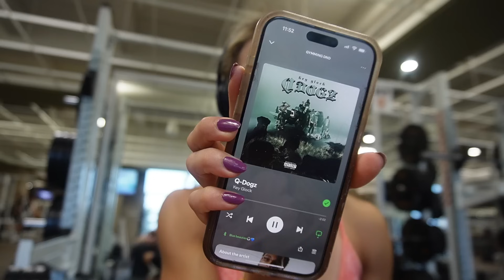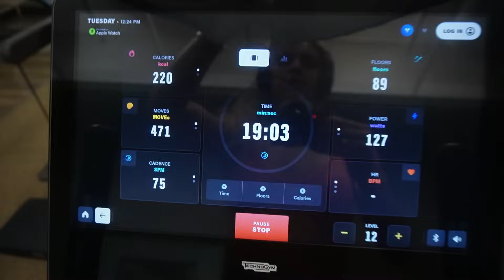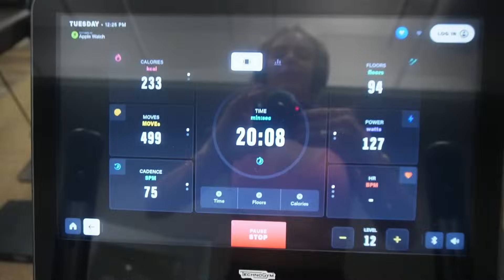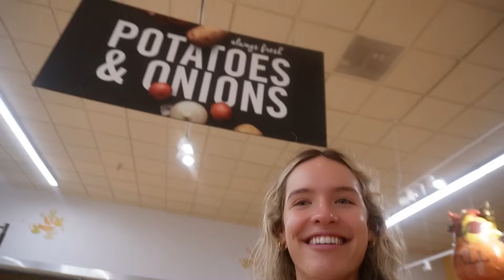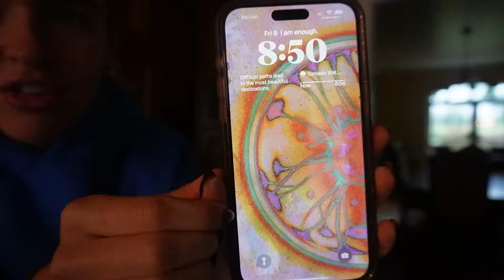WEEKLY VLOG- fav ab circuit, mini grocery haul, workouts, try on haul, dogsitting, spin class & more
Realizing how much I talked about legion/dfyne in this Im so sorry if its annoying. I promise every vlog isnt just products LOL I am incredibly grateful! This past week has been alot of content prep so outside of that here is what I did! Love you guys so so much. Thank you for everything
FUELED BY FITNESS 1:1 COACHING (in Tiktok bio as well)

Fitness Insta: @fueledbyfitnesss
Personal Insta: @haleyycordova
Podcast: Hale(y)ness on Spotify & Apple

Supplements & Sets!
Legion Athletics code: Haley
DFYNE code: HaleyC

Comment a sweet potato emoji if you see this hehe love you guys so so much